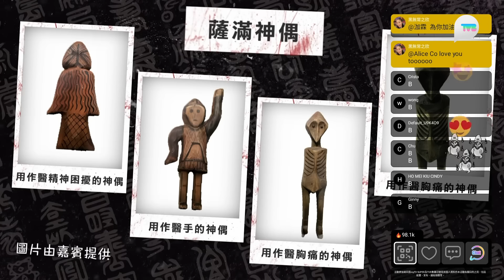請陳法齊師傅講解何謂薩滿！通靈係咪可以修行返嚟？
tvbplus 直播靈接觸 梁思浩請陳法齊師傅講解何謂薩滿！通靈係咪可以修行返嚟？

六壬師傅陳法齊擔任呢集直播靈接觸嘉賓，陳師傅解釋咩係「薩滿」:「係一個傳統文化，古代好多凶險事，譬如出去打獵都有兇險，又多自然災害，古代人對天地有敬畏嘅心，見到天又拜地又拜，所以出現咗呢個文化。」